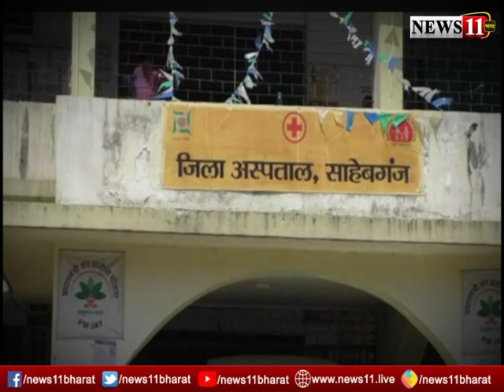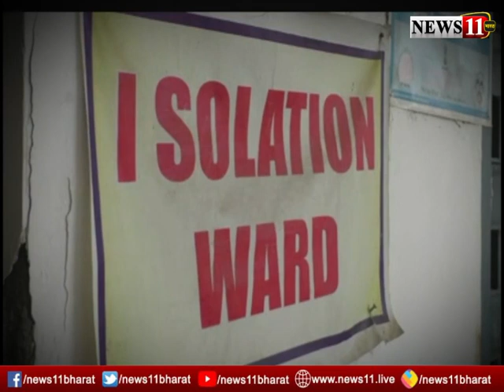साहिबगंज : सामान्य थर्मामीटर से हो रही कोरोना की जांच, संसाधन की कमी से हो रही परेशानी